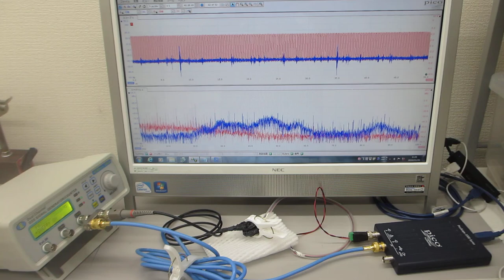メガヘルツの非線形振動現象をコントロールする超音波実験（超音波システム研究所）